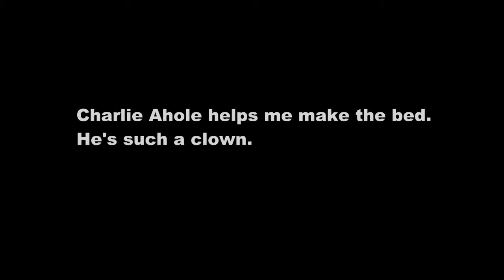Making the bed with Charlie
My little funny boy helps make the bed. Usually, I dust the fuzz and cat fur away, but that's hard to do one-handed. And, of course, I didn't want to put a hand in Charlie's reach. When he's wound up, that's not a very good idea.